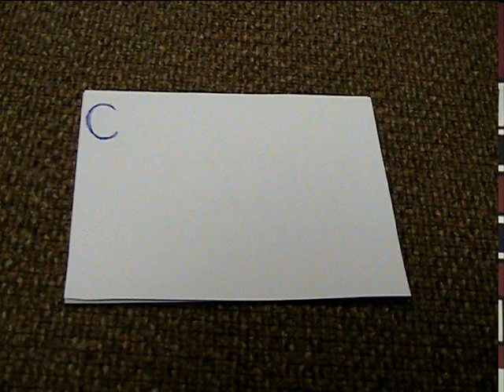Trojan News 4 22 2015